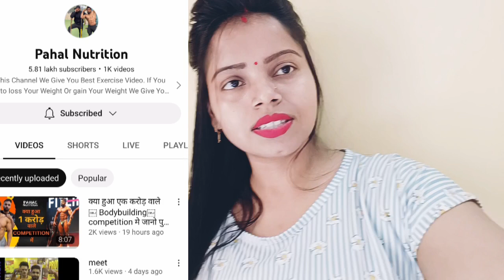पहल न्यूट्रिशन चैनल वापस आ गया देखिए इस वीडियो में @anukash vlogs पर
​ @Pahal Nutrition  पहल न्यूट्रिशन चैनल वापस आ गया देखिए इस वीडियो में @anukash vlogs पर

love mairrage  vlogs
Akash Anushka vlogs
Anushka Akash vlogs
Daily vlogs
funny couple
comedy couple
couple life style
 new Blogs couple
daily Vlogger
Daily vlogs video
uttar pradesh vlogger
uttar pradesh vlog video
uttar pradesh ka Dance
uttar pradesh couple vlogs
uttar pradesh ka new video
indian couple vlogs
indian cute couple
village vlogs
village food
village life style
Airia mall vlogs
Airia ki vlogs video
indian cute couple vlogs
newly couple vlogs
newly couple vlogs video
City couple vlogs
city couple vlogs video
gaon aur sahar ka vlogs
Gaon aur sahar ke viral video
New love mairrage vlogs
Love mairrage vlogs video
Sourab joshi vlogs
rahul mampi vlogs
ankush saxena vlogs

All Video's and Song's Credited by Instagram Apk